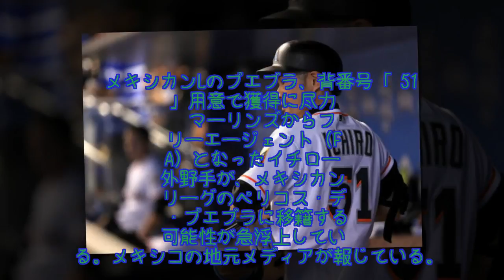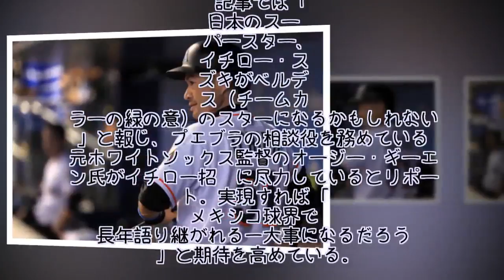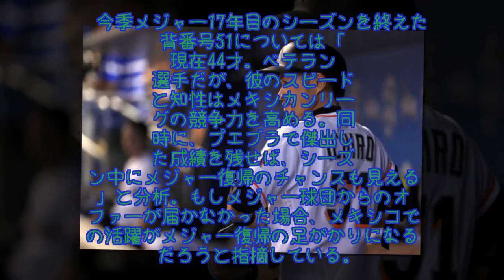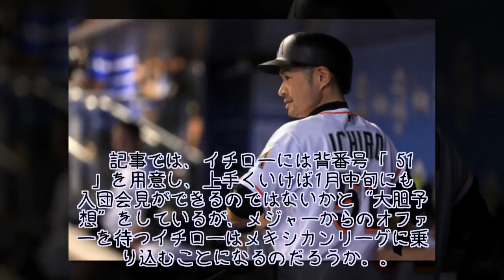イチロー新天地にメキシコ急浮上!? 元MLB監督仲介で獲得模索と地元報道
マーリンズからフリーエージェント（FA）となったイチロー外野手が、メキシカンリーグのペリコス・デ・プエブラに移籍する可能性が急浮上している。メキシコの地元メディアが報じている。